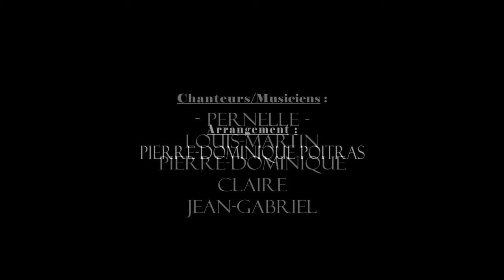Océans - Hillsong Cover - Mont'Thabor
"Avance vers le large la où l'eau est profonde" Luc 5, 4

Nous sommes heureux de vous présenter la première cover du groupe de louange de notre association Mont'thabor.
En espérant qu'il touche votre coeur, nous vous gardons dans nos prières

Paroles:
C1 :Tu m'appelles au-delà des eaux,
Dans l'inconnu où mes pieds coulent.
Tu te révèles dans ce mystère,
Dans l'abîme ma foi demeure.

R: Et j'invoquerai ton Saint Nom,
Mes yeux fixés sur l'horizon.
Dans la tempête, mon âme reposera en toi,
Je t'appartiens et Tu es mien.

C2: Ta grâce abonde dans les eaux profondes,
Ta main puissante me guidera.
Même si la crainte m'environne,
mon défenseur triomphera.

PONT: Conduis moi là où ma foi est sans limite,
Sur les eaux, oui je veux marcher, que je sois là où tu m'appelles.
Emmène moi là où mes pieds n'ont jamais marché.
Et ma foi sera fortifiée dans la présence de mon sauveur.